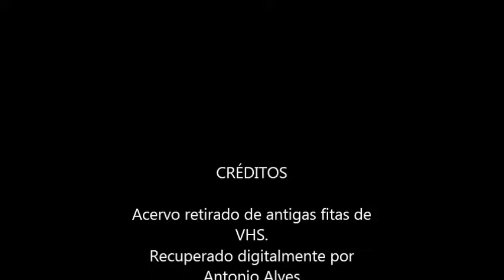Roberto Carlos - Aleluia - Programa Criança Esperança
Roberto participando do programa Criança Esperança canta a música Aleluia.